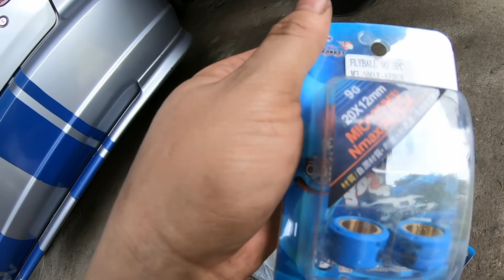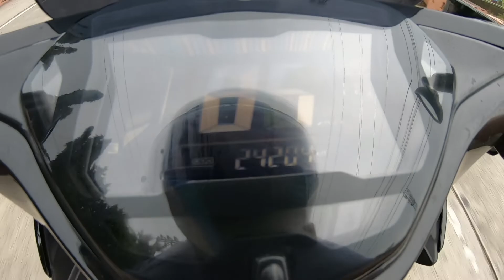KALKAL PULLEY AEROX 155 | ALL STOCK ENGINE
aerox 155 kalkal pulley / 9 grams straight flyball / all stock engine